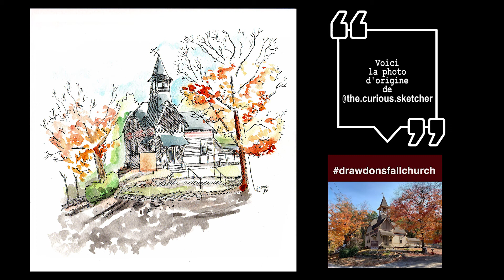Dessiner une église - DTIYS - Les dessins d'Oswald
Bonjour,

Pour ce vingt troisième timelapse sur les Draw This In Your Style.
Je vous présente une illustration à la plume et aquarelle à partir d'une photo proposé pour la première fois par "the.curious.sketcher" sur instagram à l'ocaasion d'un premier challenge DTIYS.
Je vous mets les liens vers ses réseaux à la fin de ma description.

En espérant que cette petite vidéo vous à plus, et il se pourrais que je renouvelle expérience, et que cela devienne régulier !

Merci.